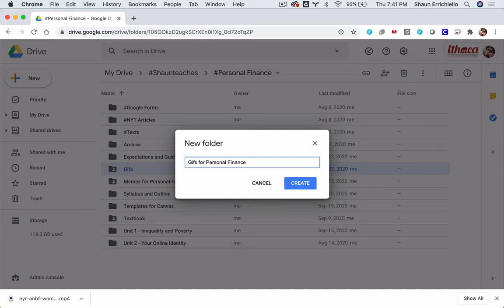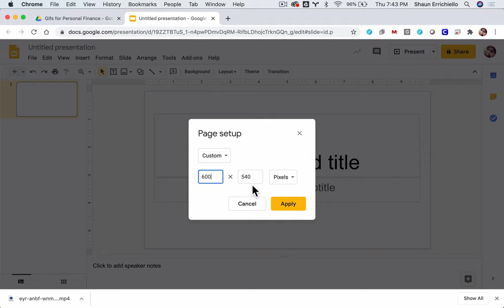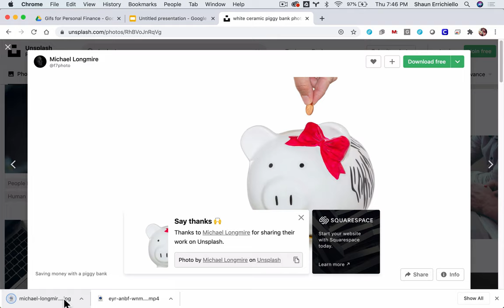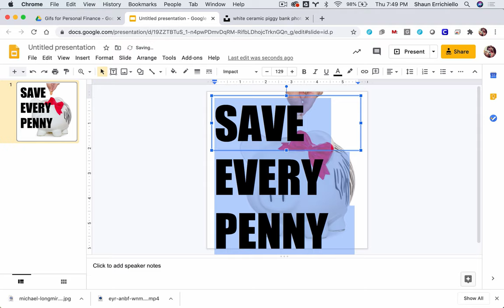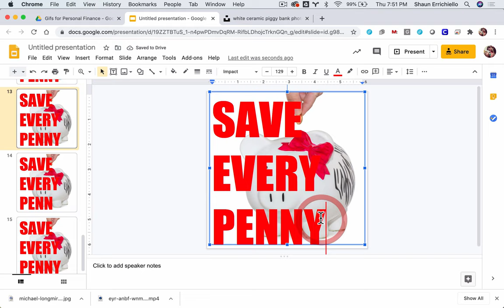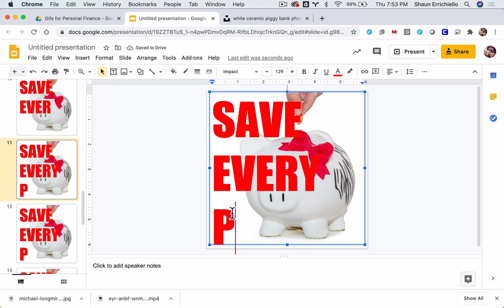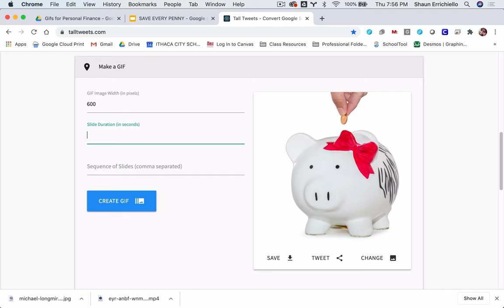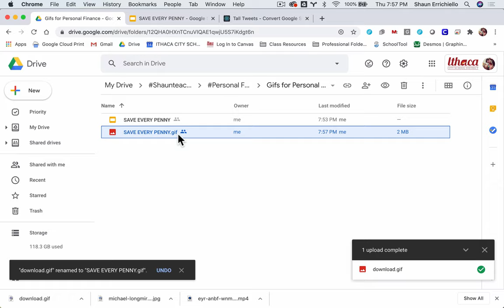Gifs from Google Slides